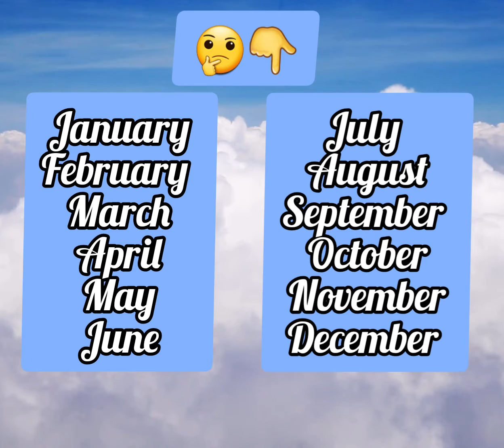☆Your Birthday Month & See your Pop it Fidget toys 😉💕🌈🌈